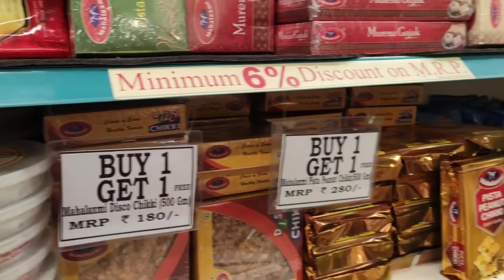D Mart Indirapuram Ghaziabad/Best place for grocery and house hold product